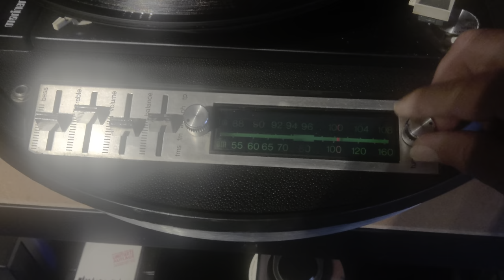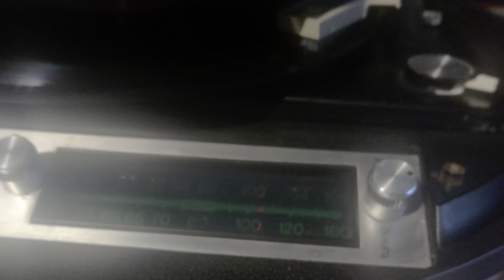Electrohome Apollo 862 Space Age turntable radio with record changer (short demo)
This great piece of 1971 vintage tech was made in Canada. Short demo of the radio and turntable. The record changer works both manually and automatically.

Turntable record player space age vintage retro sci-fi weltron radio wega apollo 711 desing